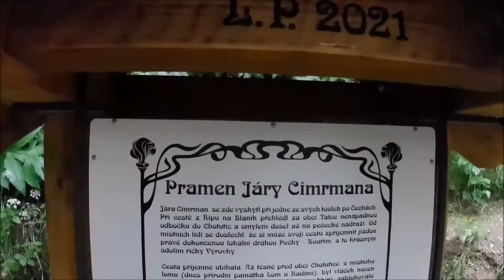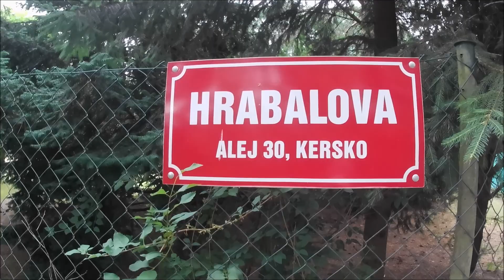Poutní cesta Blaník - Říp 2.část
Naše putování z Blaníku na Říp 3. - 5. etapa